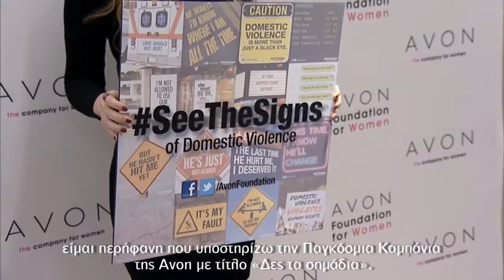MEGAN FOX για την Εκστρατεία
H Avon Ελλάδος συμμετέχει στην Παγκόσμια Καμπάνια
SeeTheSigns (δες τα σημάδια)της Ενδοοικογενειακής Βίας
κατά τη διάρκεια των 16 Ημερών ενημέρωσης Ενάντια στη Βία με βάση το φύλο